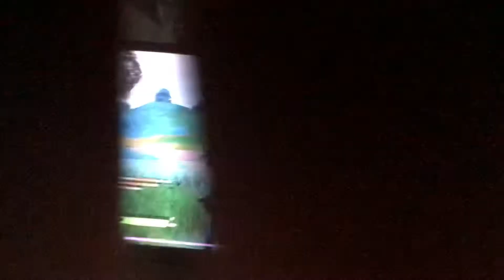The new gun is amazing